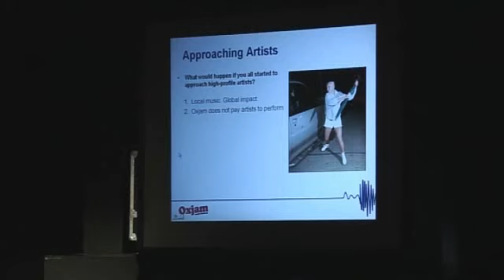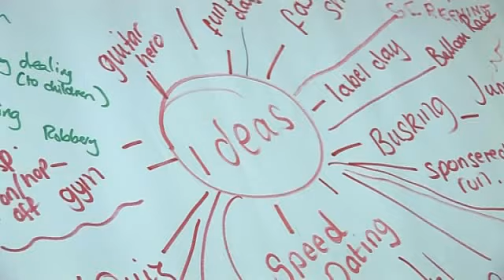The Oxjam Takeover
Find out what it's like to be at the heart of the Oxjam Music Festival. Our volunteer Takeover Managers run some of our biggest, best, most high-profile events - the Oxjam Takeover, nationwide, every October. Dozens of events, hundreds of venues, thousands of artists.